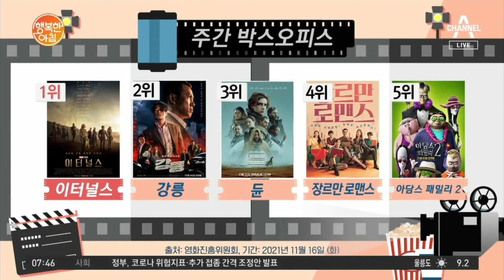마블리♡ 마동석 나오는 '이터널스' 볼까? 영화 '강릉' 볼까? | 행복한 아침 714 회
영화관 '거리두기 완화' 시작!
11월 보면 좋을 천만 영화는?